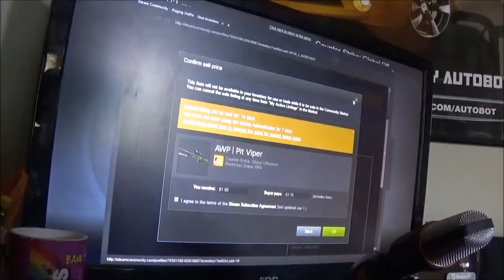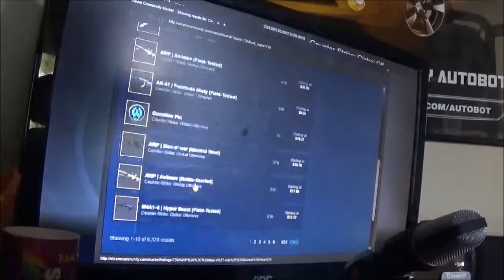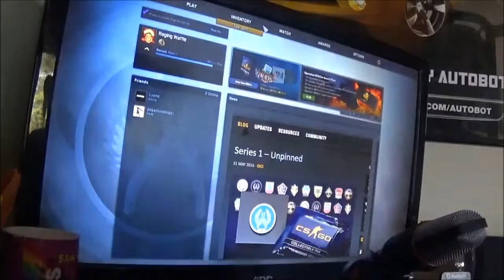Did I really unbox this!?!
See you in tomorrows vid :)